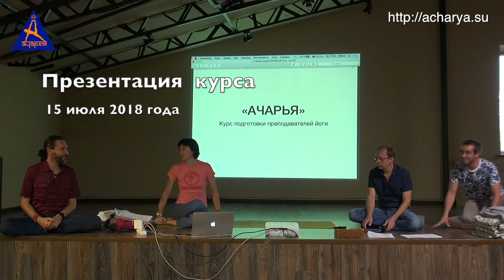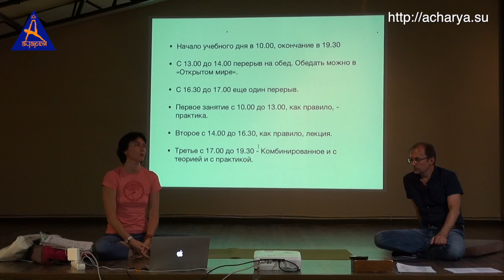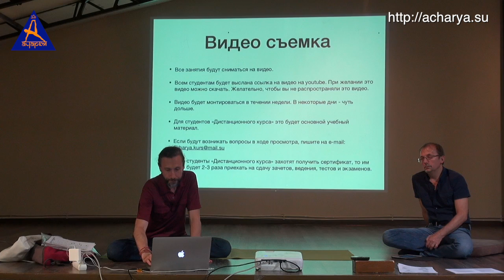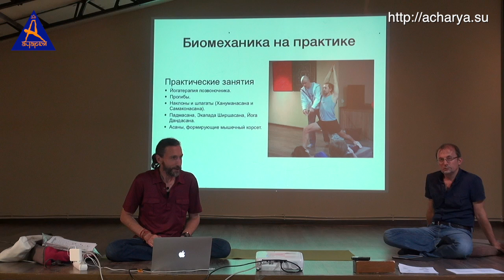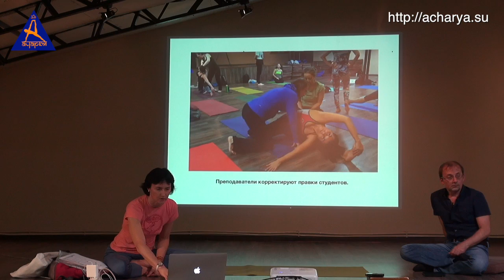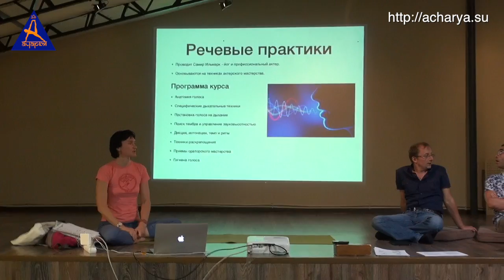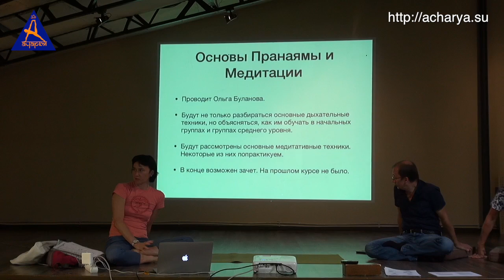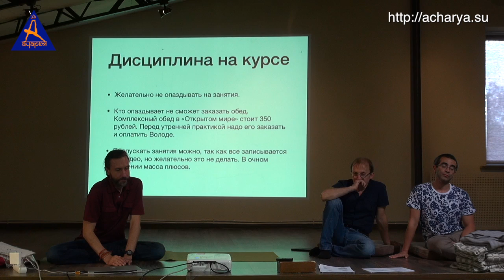Презентация курса "Ачарья"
Подготовка преподавателей хатха йоги. Курс "Ачарья" Презентация прошла 15 июля 2018 года. Если хотите присоединиться к курсу, заполняйте анкету